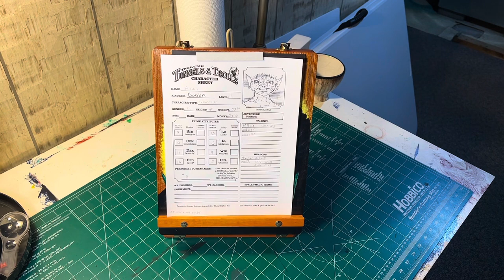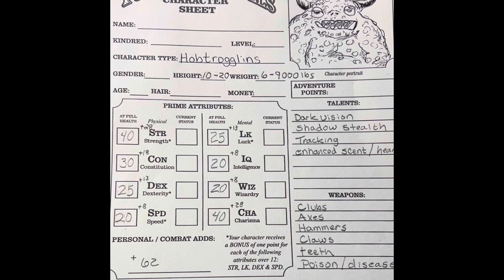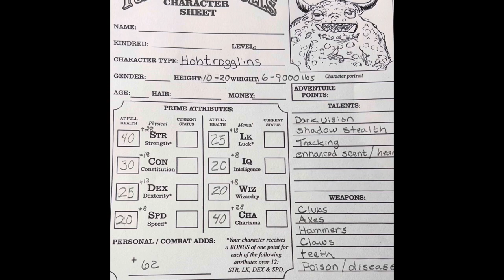Art box conversion to GM screen/dice tray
Converting old art box to a GM screen-dice tray and a home brew monster feature
?sub_confirmation=1